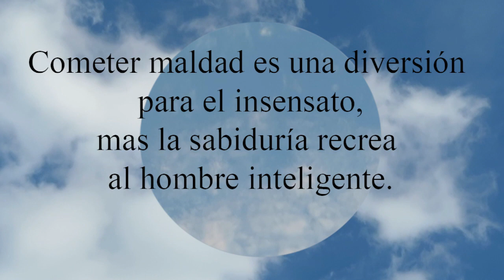Proverbios 10:23 Cometer maldad es una diversión para el insensato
Cometer maldad es una diversión para el insensato,  mas la sabiduría recrea al hombre inteligente.